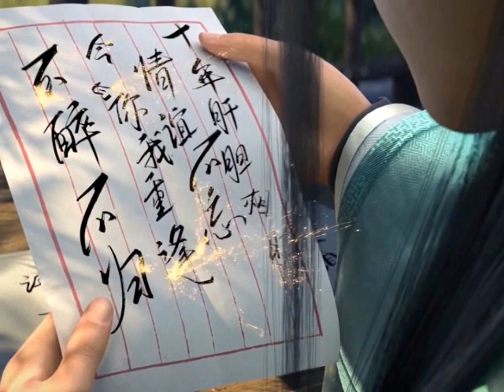มหายุทธทลายสวรรค์ ตอนที่1891-1892